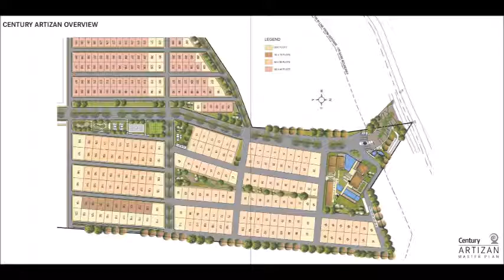Century Artizan in Bellary Road, Bangalore | Find Price, Gallery, Plans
KEY HIGHLIGHTS
BDA Approved Premium Plotted Development in Yelahanka
Gated community with world-class amenities
Over 100000 Sft (9290.30 Sqm.) of club house & activity area
100 ft. (9.29 Sqm.) main road right inside the project
40 ft. (3.71 Sqm.) spinal roads
A Work of Art Customised for Your Housing Needs
Located in Yelahanka, Century Artizan is a premium plotted development with residential plots for sale. This is a gated community conceptualised on art and thematic designs where you not only buy a plot but buy a lifestyle.

Century Artizan is your answer to luxurious living as it provides world-class amenities at your disposal, including water bodies with grand artwork, astonishing garden, with more than 4645.15 Sqm. of club house & activity area, and a good number of minimalist art forms.

Conveniently located off KIAL Road, this plotted development sites for sale in Yelahanka will take you to a world of art, culture and aesthetics. Century Artizan promises you an elite community with lavish lifestyle. And you have choice of plots from 50’ x 80’ (371.61 Sqm.), 40’ x 80’ (297.29 Sqm.) and many more options to fit yourhousing requirements.